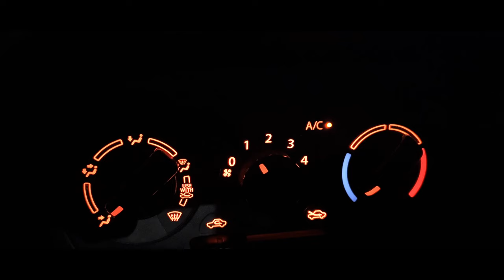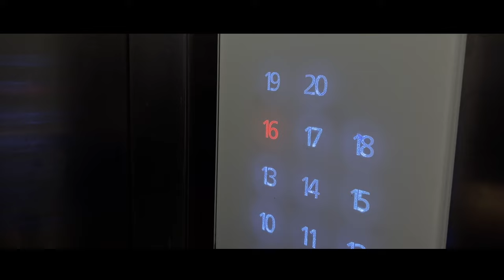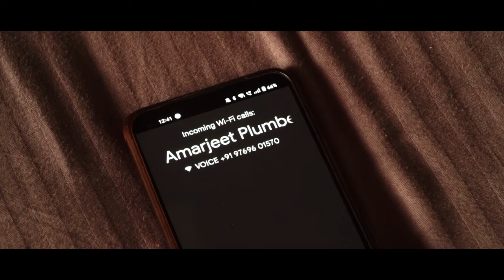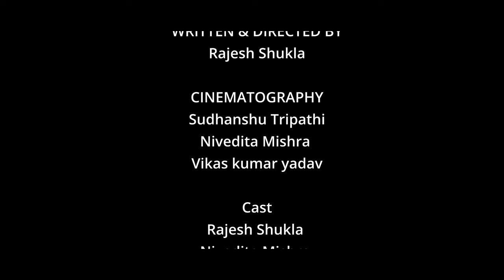SUFFOCATION - Hindi Short Film | Shot on iphone 13 pro max | Rajesh Shukla ,Nivedita Mishra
This  short film talks about relationship, trust , space and dependency .

This short film is completely shot on iphone 13 pro max with natural lights.

Written & Directed By - Rajesh Shukla
Cast                             - Rajesh Shukla, Nivedita Mishra, Anil Kumar
Cinematography        - Sudhanshu Tripathi ,Nivedita Mishra , Vikas Yadav
Recording Studio      - Turtle in Sync
Recording Engineer  - Vaibhav Shelke